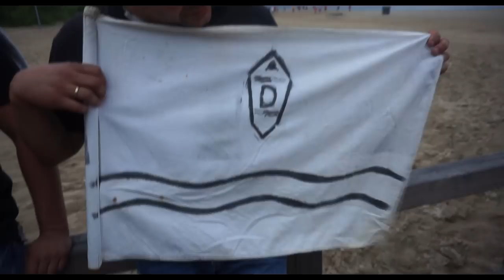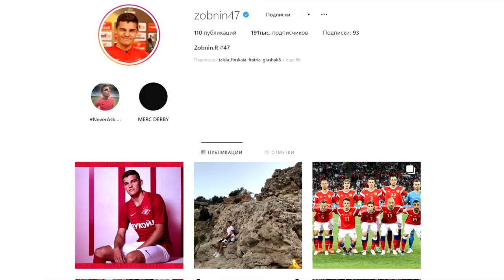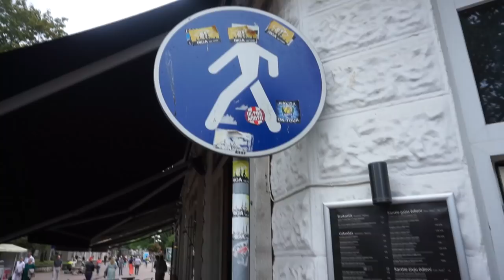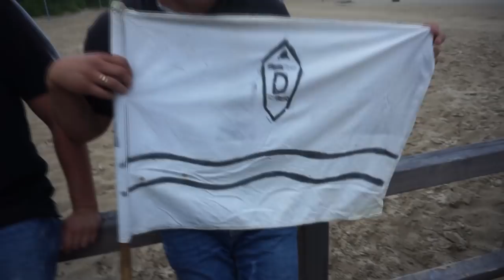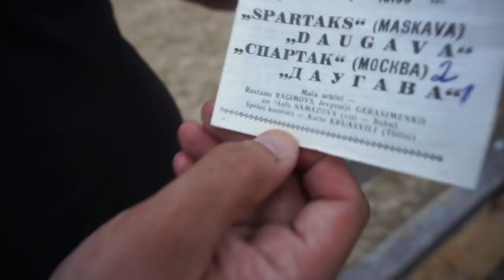Звезда в Риге. Презентация Формы. Зобнин. Гаурач о Торпедо.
Всем привет!
1. В этом выпуске дневникфаната вы увидите кадры с выезда в Ригу за братскую Црвену Звезду. Интервью с Алексеем «Молодым» и Бывшим игроком Торпедо - Эдгаром Гаурачом. Также наши друзья пообщались с представителями КБ «Рига».
2. Еще мы посетили презентацию игровой формы нашего клуба на предстоящий сезон и встретили Романа Зобнина, который рассказал о переходе Александра Ташаева. Также много чего интересного в этом выпуске!
3. +розыгрыш футболки, которую мы сделали своими руками с автографом Артема Реброва. Пишите комментарий под выпуском и мы выберем случайным образом победителя после матча с Оренбургом;